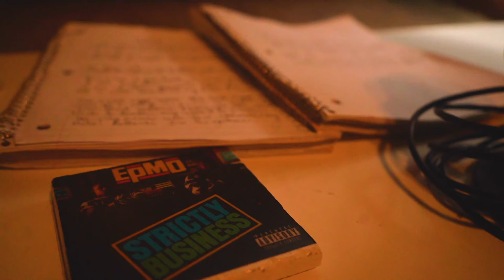Jon Hope | QUARANTINE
Ironically Ive been inspired to create during this social distancing.

Shot and Edited by Jon Hope

2020 Zayn Butler LLC